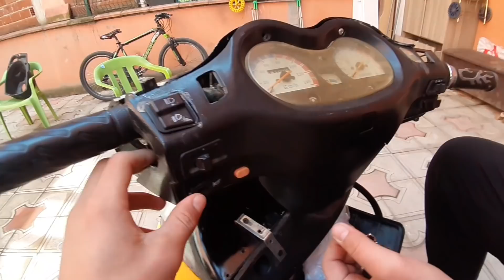Barışla Kıyasıya Yarıştık / Motorla Sıfır Çizdik (Yanladık) / MotorVlog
Hepinize merhaba bugün motor la yanlamak motor la drift eğlenceli motor vlog barışın motora led döşedik motor modifiye elektirikli cup stmax star 3000 gibi şeyler yaptık